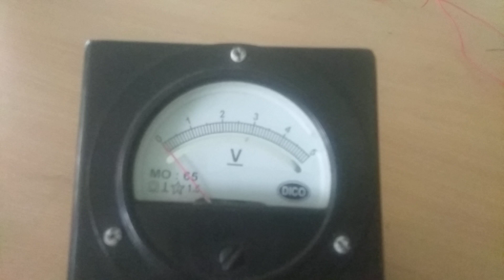Voltmeter 5 Volt